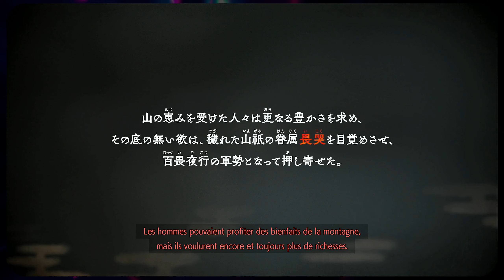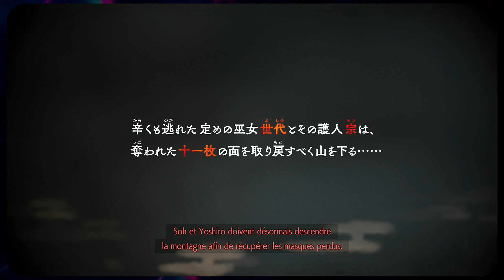DÉCOUVERTE D'UN SUPER TOWER DEFENSE EN 3D À LA D.A. DE FOU ! | Kunitsu-Gami: Path of the Goddess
Hey les Ekylybrystes !

On découvre KUNITSU-GAMI: PATH OF THE GODDESS, sorti le 19/07/2024 et développé et édité par CAPCOM ! Nous testons la version proposé ce jour dans le Game Pass.
Il s'agit d'un Tower defense en 3D avec une DA de zinzin,, profondément ancrée dans le folklore japonais, avec ses guerriers et ses créatures mystiques monstrueuses. On incarne un guerrier défenseur d'une prêtresse ayant le pouvoir de purifier la montagne sur laquelle nous sommes des invasions des monstres débarquant de porte ouvertes vers des mondes chaotiques...
On contrôle notre personnage en vue à la 3ème personne et on va pouvoir donner des métiers (bucheron, archer,...) à des villageois préalablement sauvés. Le gameplay se découpe en plusieurs phases :
1- Sauvetages, purifications, préparatifs
2- Combat avec 1 attaque de base, une attaque puissante et un pouvoir. également on peut effectuer des combos avec les 2 attaques principales.
3- Une fois la zone purifiée il y a un temps d'amélioration dans les zones purifiées qui servent de bases
C'est vraiment très sympa, très beau et avec une DA très assumée et stylée.

Bon visionnage, des Zibous.